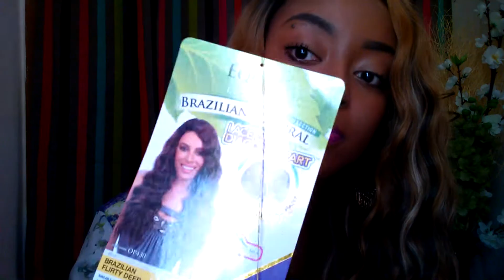FreeTress Brazilian Flirty | Iza Marques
Brazilian Flirty DEEP COR OH2730613
FACEBOOOK WIGS IN BRAZIL